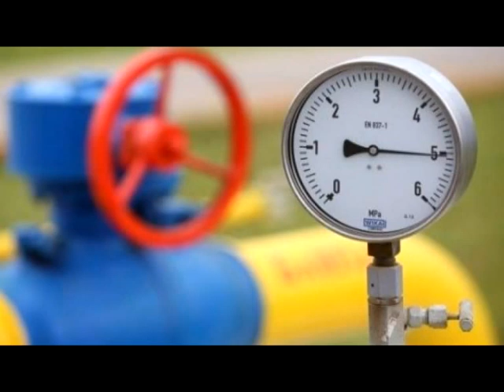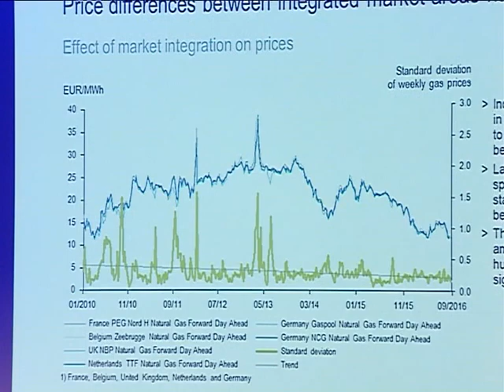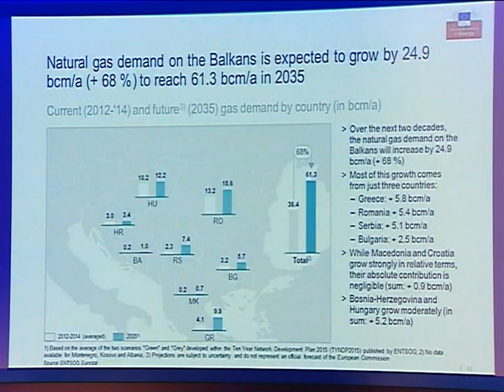Икономически спектър (8.09.2016) - Какви са параметрите на газовия хъб „Балкан“?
Какви са параметрите на газовия хъб „Балкан“, който ще минава през България, и какви ще са ползите за страната ни, ще разберете от анализа на Елена Кирова